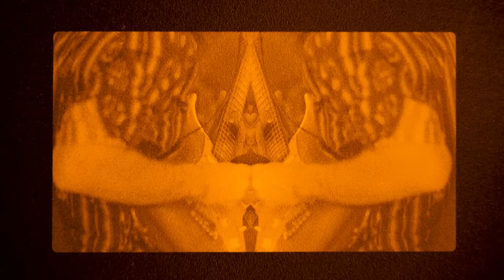Brothers Osborne - Hatin' Somebody (Studio Video)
New studio video for Brothers Osborne’s Hatin’ Somebody.